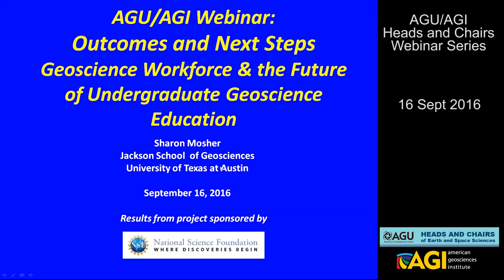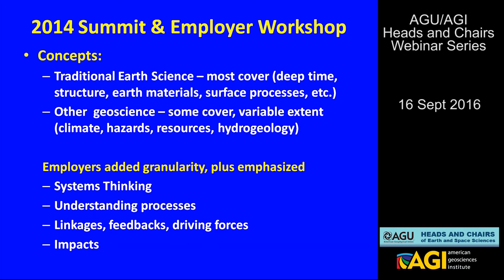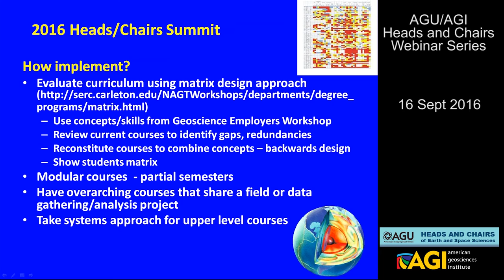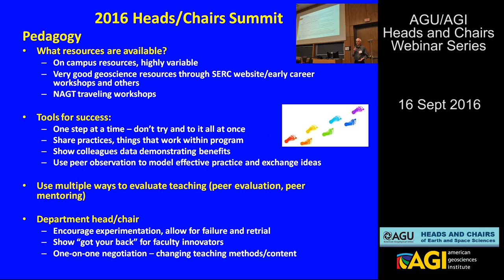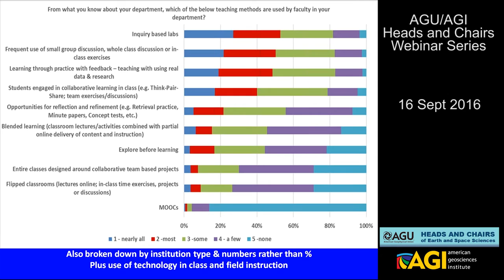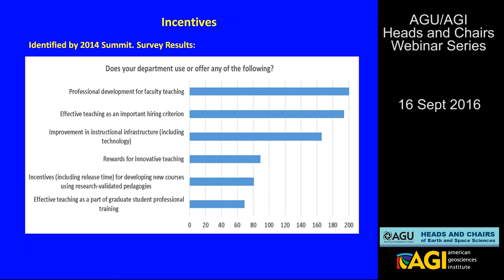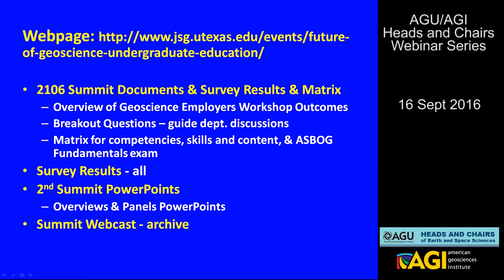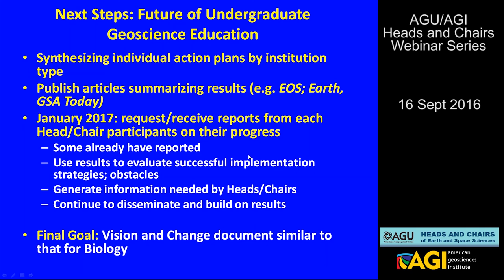Outcomes and Next Steps Geoscience Workforce and the Future of Undergraduate Geoscience Education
An AGU/AGU Heads and Chairs Webinar looking at the final conclusions from the Summit on the Future of Undergraduate Geoscience Education.